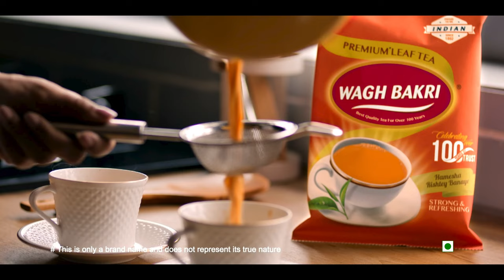Wagh Bakri Tea - India's most trusted Tea brand*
Har ghar ki pasandida chai, Wagh Bakri… hamesha rishte banaye!

Aapke pyaar ne banaya Wagh Bakri ko India’s most trusted tea brand.
(*As per TRA's Brand Trust Report 2022)

Apni favourite chai order karne ke liye abhi buytea.com par jayein!